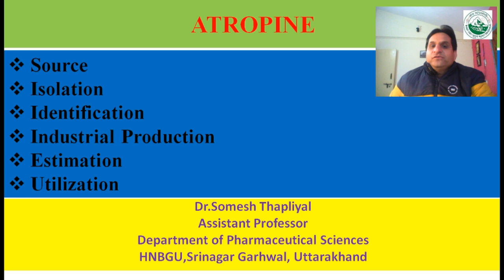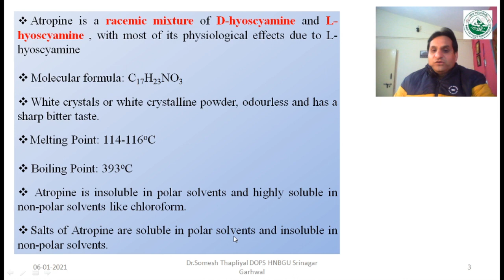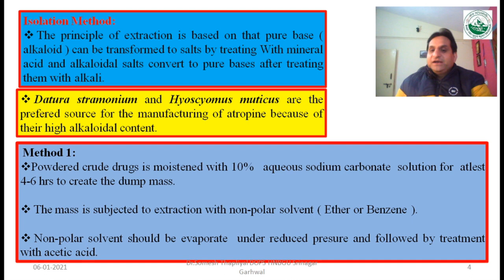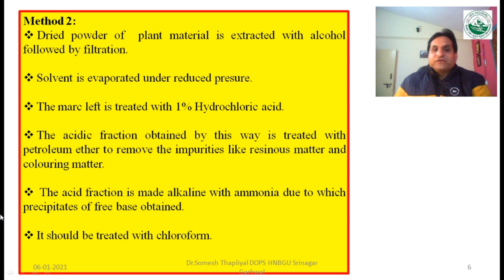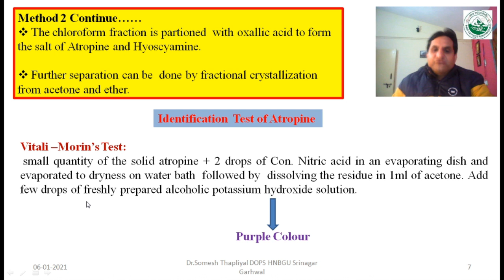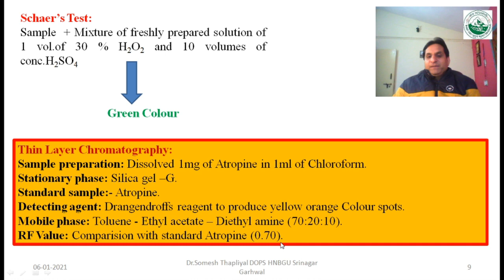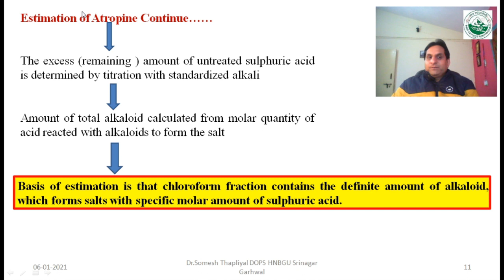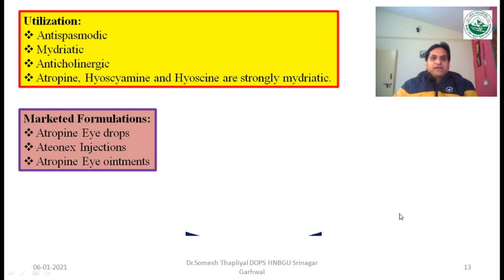Atropine: Isolation Identification Estimation Utilization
After this class, students shall be able to describe the isolation method, identification test, estimation and uses of atropine.